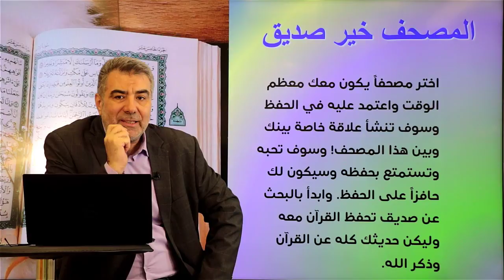النصيحة 28 المصحف خير صديق | عبد الدائم الكحيل